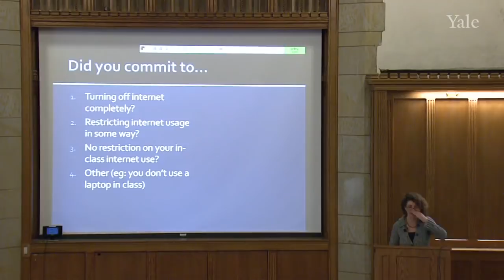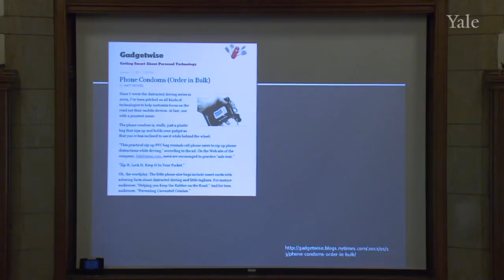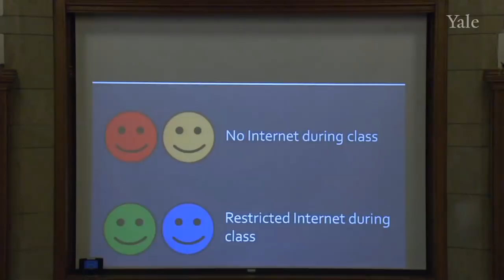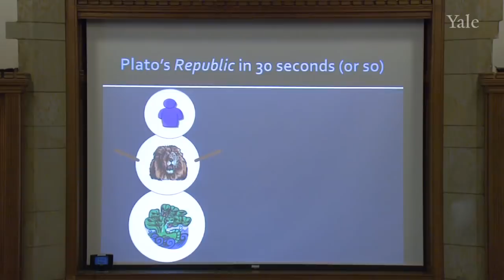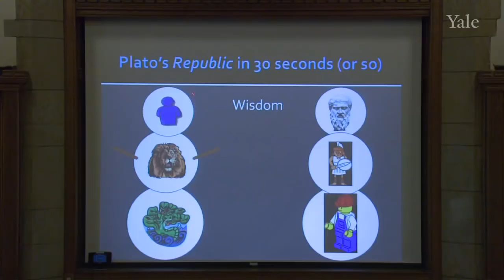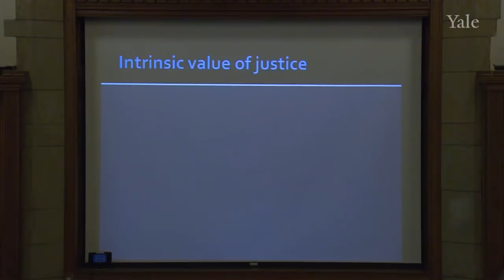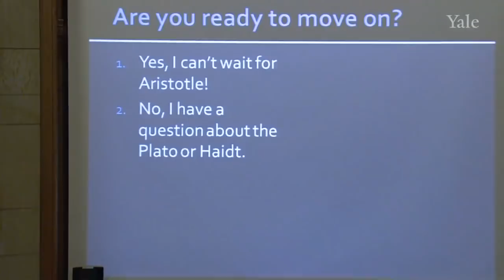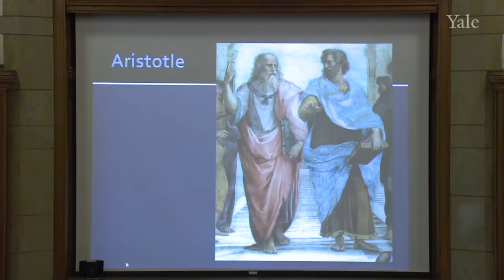5. The Well-Ordered Soul: Happiness and Harmony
Philosophy and the Science of Human Nature (PHIL 181)

Professor Gendler begins with a poll of the class about whether students have elected to take a voluntary no-Internet pledge, and distributes stickers to help students who have made the pledge stick to their resolve. She then moves to the substantive part of the lecture, where she introduces Plato's analogy between the city-state and the soul and articulates Plato's response to Glaucon's challenge: justice is a kind of health--the well-ordered working of each of the parts of the individual—and thus is intrinsically valuable. This theme is explored further via psychological research on the 'progress principle' and 'hedonic treadmill,' as well as in an introduction to Aristotle's argument that reflection and reasoning are the function of humanity and thus the highest good.

00:00 - Chapter 1. Chapter 1. Internet Poll and Self-Regulation
05:57 - Chapter 2. Plato's Response to Glaucon's ChallengeChapter
28:57 - Chapter 3. Jonathan Haidt's Two Principles of Happiness
30:54 - Chapter 4. Aristotle on Happiness and Teleology